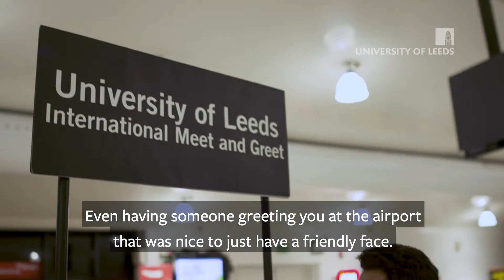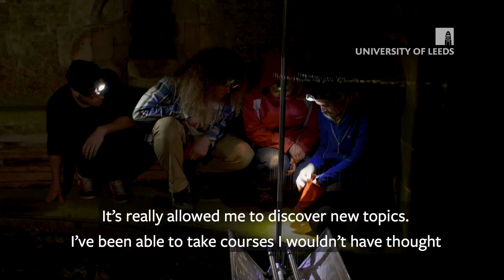What makes Biology at Leeds so special? | Undergraduate Degrees at University of Leeds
Gabrielle Polkes, studies BSc Zoology in the School of Biology, and shares what makes studying at Leeds so special.

Discover more about studying with the Faculty of Biological Sciences at the University of Leeds